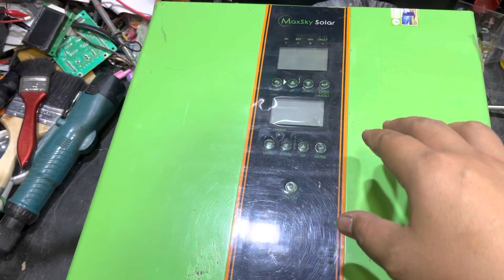งานเข้า ลูกค้าส่งงานกลับมาแก้ ซ่อมไปแล้วใช้งานไม่ได้ เพราะอะไรมาดูกัน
ช่างแล็ก ซ่อมอินเวอร์เตอร์หรืออุปกรเกี่ยวกับงานโซล่าเซลทุกชนิด อินเวอร์เตอร์ ชาจเจอร์ หรืออื่นๆ อะไหร่แท้คัดเกรด แจ้งประเมินราคาก่อนซ่อม